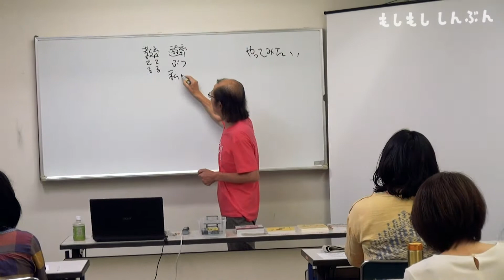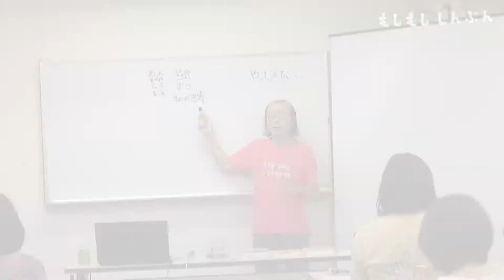一期一会の子どもからの電話 ひたすら聴いて受け止めて 〜NPO法人八王子チャイルドライン コッコロ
週刊もしもししんぶん〜191011号〜
■ ＮＰＯ法人八王子チャイルドライン　コッコロ ■
一期一会の子どもからの電話
ひたすら聴いて受け止めて

『週刊もしもししんぶん』にARを使って掲載した動画を転載しています。
もしもししんぶんアプリで記事をご覧いただけます。

週刊もしもししんぶん編集部
1985年9月～東京の多摩ニュータウンを中心に、
コミュニティ情報紙『週刊もしもししんぶん』を発行。
毎週約10万部、地域に住むスタッフがお届け⭐️

多摩ニュータウン エリア
（多摩市　八王子市　稲城市　町田市）で
☆求人　☆集客　☆PR　☆ポスティング
☆イベント告知 etc.
お考えの方は、
毎週約10万部発行の「もしもししんぶん」を

有限会社多摩ネットワークセンター

たまGO！
イベント情報配信中！